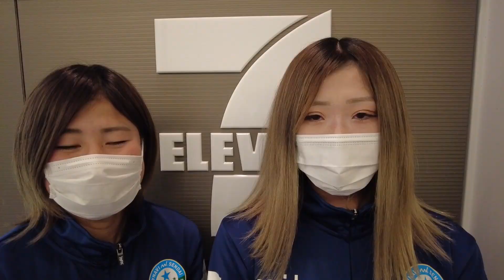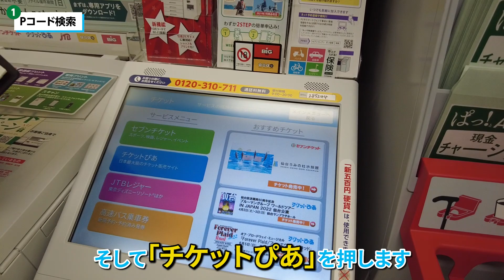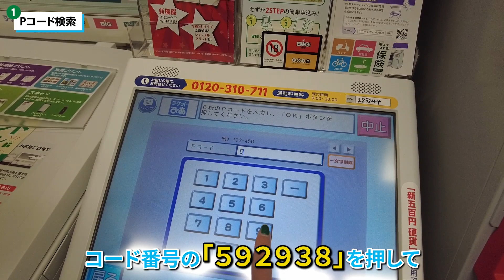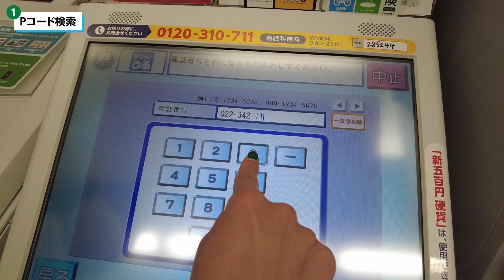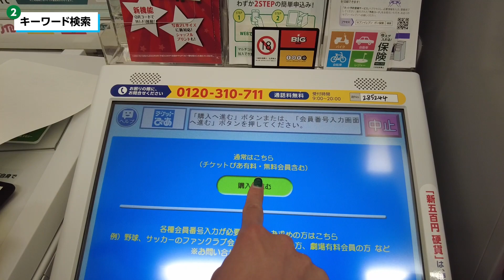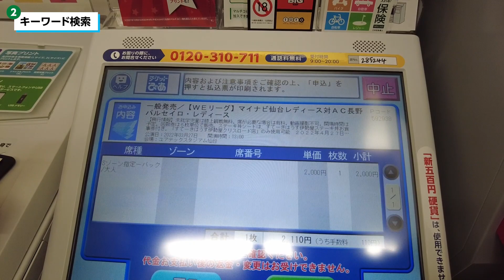【チケット購入ガイド | セブンイレブンで実際に買ってみた！】マイナビ仙台レディース | 2021-22 YogiboWEリーグ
高平美憂 宮本華乃 の両選手が、ホームゲームチケットの店頭販売を唯一、行っていただいている「セブン-イレブン」の 仙台トラストシティ店を訪問し、実際にチケット購入を行ってみました。
今後、マイナビ仙台レディース のホームゲームにおける試合観戦チケットをご購入される際はぜひご参考にしてみてください！

（2021-22シーズン版となります。なお、こちらの動画はマイナビ仙台レディースのホームゲームチケットを購入される方を対象に動画を撮影しております。）

＠mynavisendai で検索

‹マイナビ仙台レディース チケット価格紹介ページ›